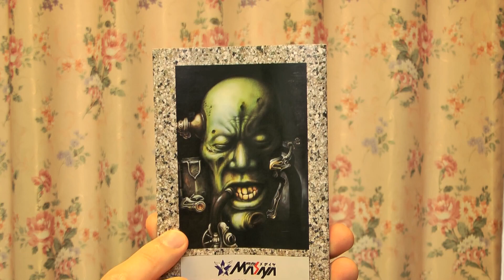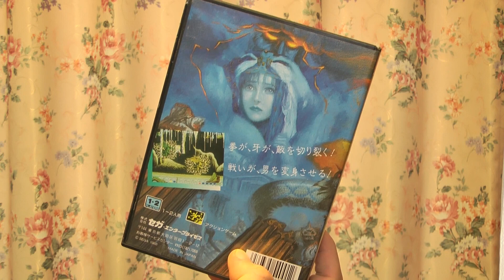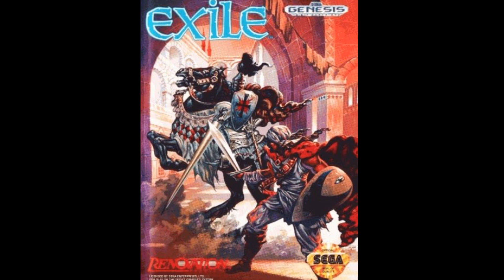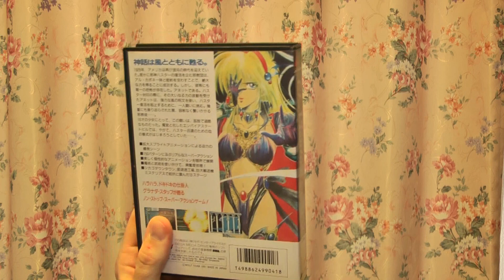Top 10 Sega Mega Drive box art - Ultra Healthy Video Game Nerd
Just as the title says, I choose my 10 favorite cover illustrations from Japanese Mega Drive (Sega Genesis) games. Mega Drive box art is so awesome that even with limiting the list to one console, it's still hard to choose only 10. Internet bonus points if you can guess #1 before I reveal it.

There's a lot more Japan-exclusive gaming action in the works. Also follow me on other social media platforms to see ridiculously rare games and goodies from Japan.